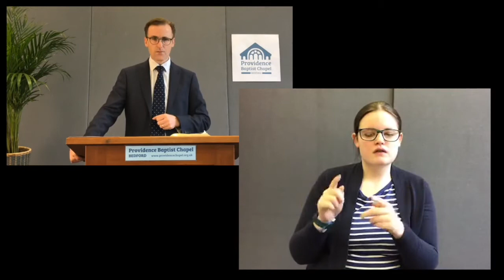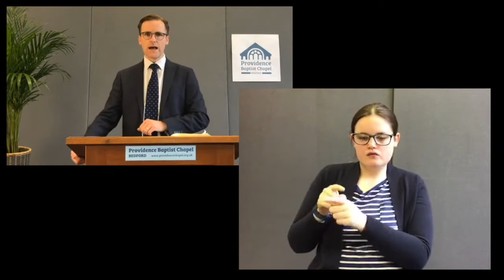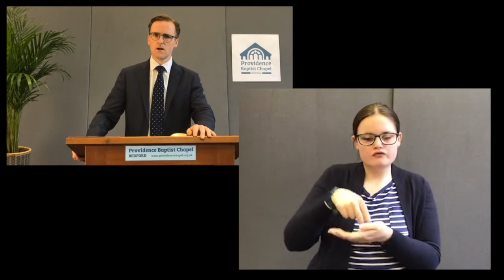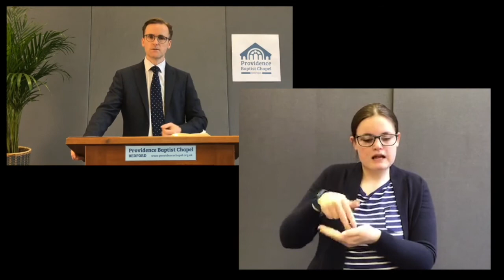BSL: Delivered to Speak: Acts 5:17-32: Teaching Service - 10 May 2020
We broadcast some of our sermons in BSL (British Sign Language) live on Facebook Here, one of our messages has been overlaid with the BSL interpretation.